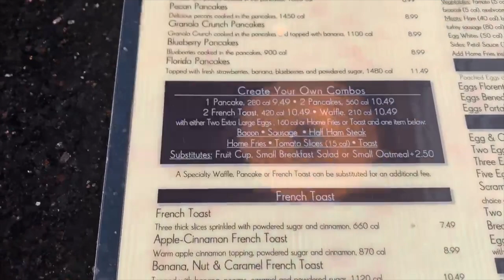Armature works and sparkman wharf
Hi yall! Im back again with another lifestyle vlog! This was a little tag team duo vlog with Dom and I on a weekend here in Florida! We finally branched out of bradenton/sarasota area and went for dates in saint pete and tampa! We got to explore a place called Spakrman wharf (so cute with outdoor bars and restaurants) and another place called armature works in Tampa! Both areas are such cute places for day and night activities like dates or hang outs with friends! Armature works has so many places inside for food, coffee, and drinks and also a really nice rooftop bar! Sparkman wharf had more of a foodtruck/outdoor atmosphere, but both amazing places to visit!! It was a much needed break after a big PBL exam and if you are near this area I highly recommend visiting both places!

You all get to see Dom a little more than usual in this video, so it adds a cute twist to my usual video style- and i loved it! I hope you all enjoy as it may be awhile until I have time to film and edit again!

Thank you all as always!!

xoxo
Squid